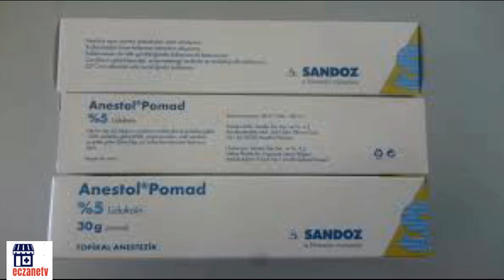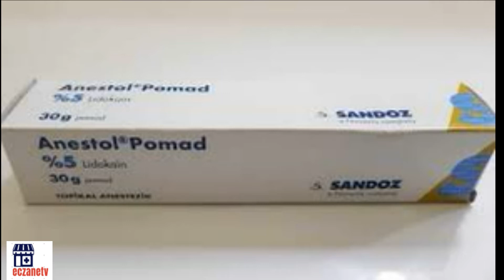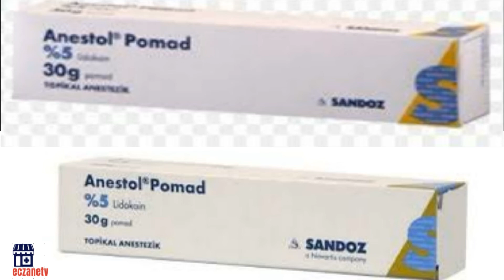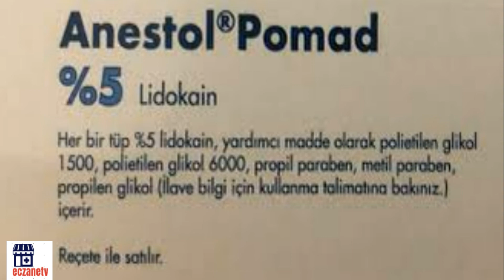Anestol Pomad Nedir? Anestol Pomad'ın Yan Etkileri Nelerdir? Anestol Pomad Ne İçin Kullanılır?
İlacın Etken Maddesi Lidokain hidroklorür‘ dür. ANESTOL Pomad, hücre zarındaki sinirsel uyarıların oluşumunu ve iletimini engelleyerek bölgesel uyuşma sağlayan (lokal anestezik) ve kaşıntıyı önleyen bir ilaçtır. Deriye uygulandığında ağrı ve kaşıntıyı giderir. ANESTOL, derideki yıpranma, tahriş ve yanıkların sebep olduğu ağrı; çeşitli nedenlere bağlı kaşıntı, meme ucu ve dudak çatlakları, hemoroid, anüs-makat çatlakları (anal fissür) ve böcek ısırığı gibi cilt tahrişlerinin sebep olduğu ağrı ve kaşıntının giderilmesinde kullanılmaktadır. Ağız içi ve dil arkası yutak yüzeyi anestezisi durumunda, soluk borusu içine tüp yerleştirilmesi işlemi yapılırken anestezik lubrikan (kaydırıcı) olarak da kullanılır.